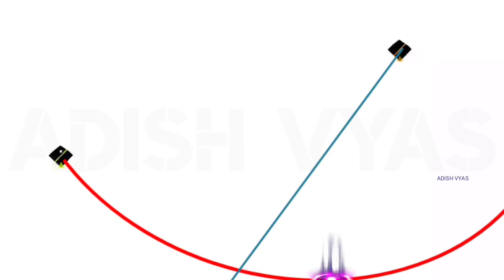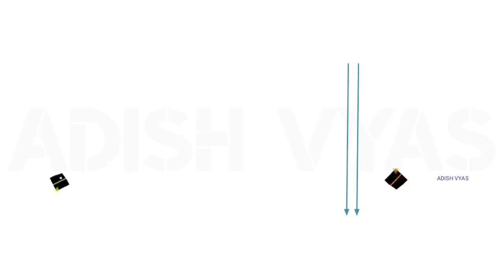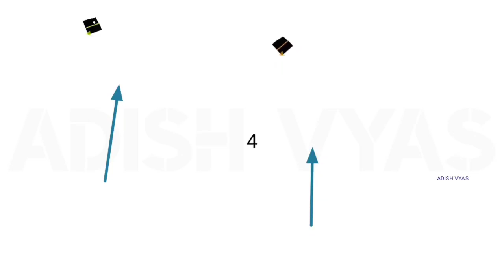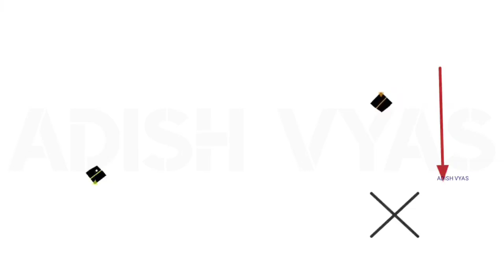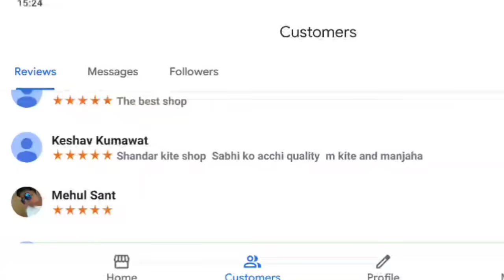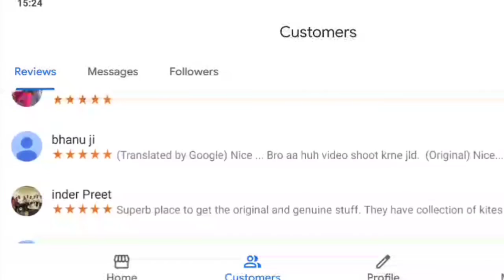👑KITE⚔️ FIGHTING BEST TRICK ||ADiSH VYAS ||🇮🇳@Adish_vyas THE KITE BY ADISH VYAS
real video prectical please share now

video real ,

VIDEO KO DEKHENE K LIYE AP SABHI KA THNX

Skv.kte.shop

 skv location 🌀🌀🌀🌀🌀SKV KITE SHOP would love your feedback. Post a review to our profile.

⏩▶️⏩▶️Shop address -   {PULIYA NUMBER 1 }  7 TA 34 JAWAHAR NAGAR JAIPUR

best kit shop, kite shop in Jaipur, kite festival Jaipur, kite flying best manjaha shop in Jaipur, best manjaha shop